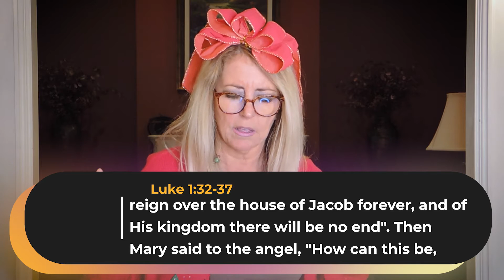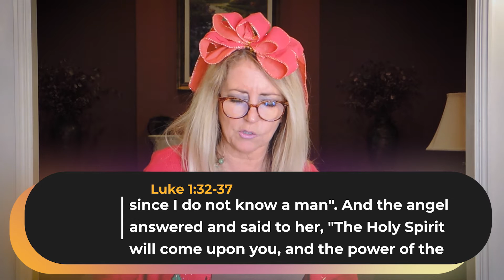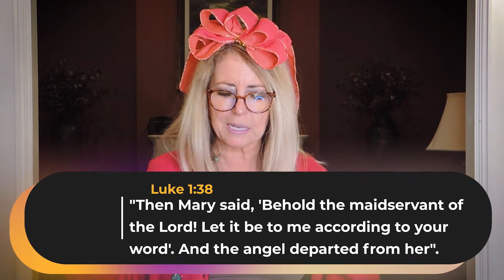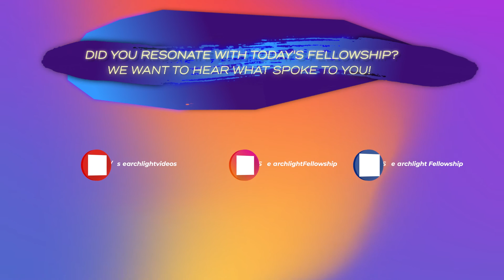Courageous Kids: Week 9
Welcome to the Courageous Celebration Week!